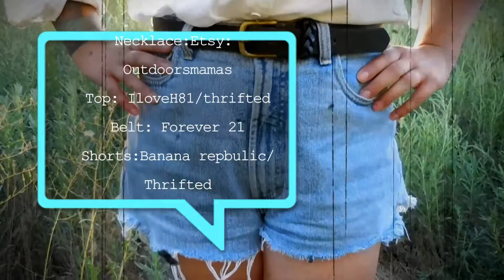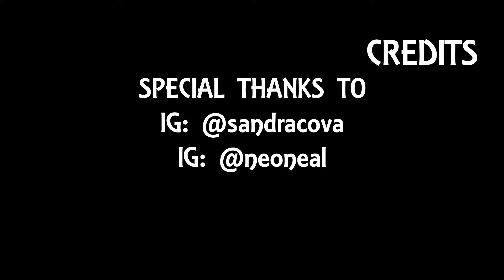T h r i f t e d S u m m e r L o o k B o o k // nikon coolpix s6900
Hey here's some pieces of clothing I've been loving this season.
Hope you enjoyed this look book and that it inspires you !

vintagenerd

FOLLOW ME ON SNAP:
vintagehiker

MY ETSY SHOP!!:
outdoorsmamas